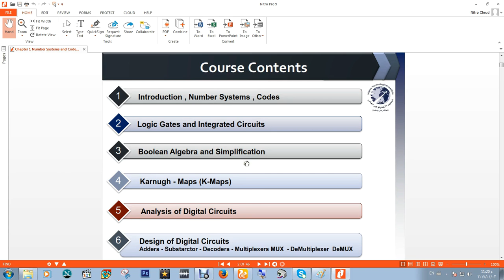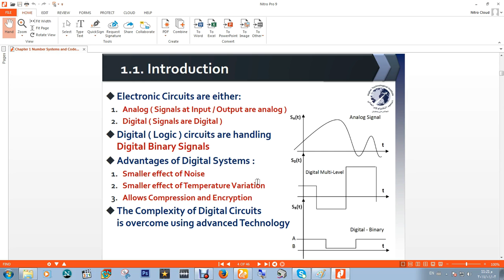Logic basics اساسيات دوائر منطقية - Decimal system - الدرس الأول